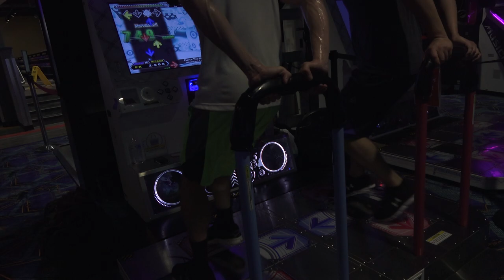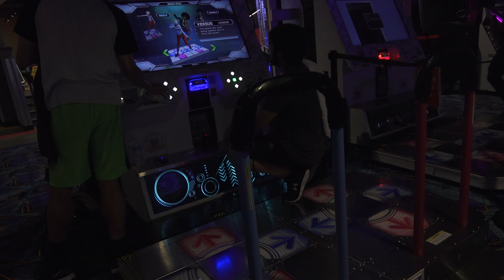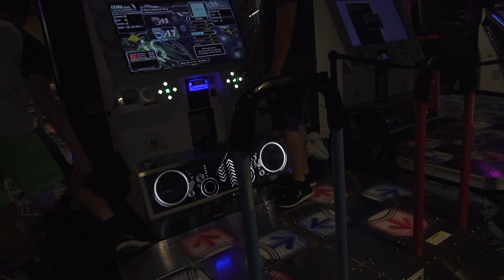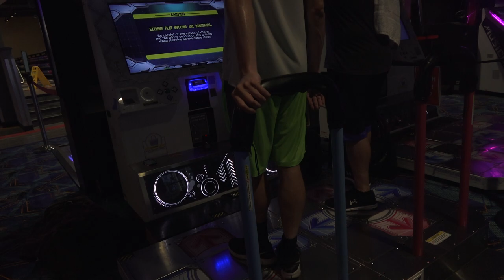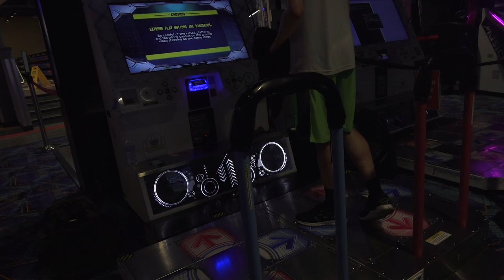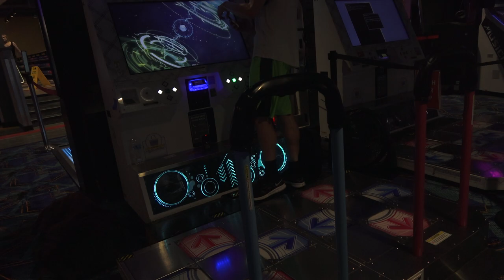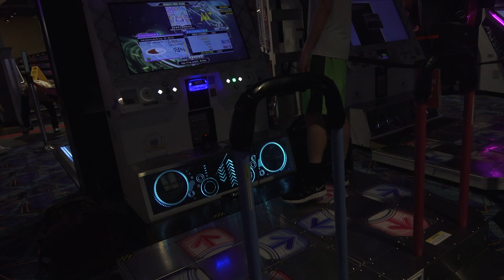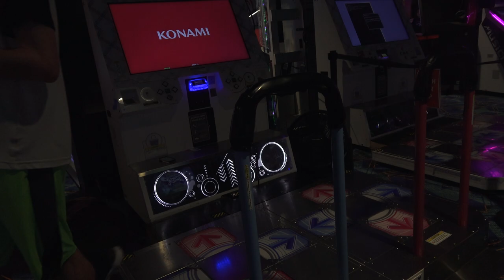Arcade Archives 4 September 2023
Continue training with another local. Unlocked all the 20th anniversary edition charts. Camera's dark to test screen visibility. It is a little too dark so I'll try for something a bit lighter next time.

02:12 Wings of an Angel (Fly With Me) ESP - EX 1045
04:05 heron CSP -  EX 2023
05:37 TSUBASA ESP - EX 3351
07:44 BUTTERFLY (20th Anniversary Mix) CSP - EX 5073
12:23 sola ESP - EX 1234
14:16 In The Air ESP - EX 2085
15:51 Pierce The Sky CSP - EX 3682
17:40 SKY HIGH (20th Anniversary Mix) CSP - EX 5388
21:02 ♡Drive My Heart♡ ESP - EX 1304
23:07 HYPERDRIVE ESP - EX 2445
25:00 Grand Chariot ESP - EX 3987
27:06 CSP LONG TRAIN RUNNIN' (20th Anniversary Mix) - EX 5651
31:09 Air Heroes CSP - EX 1586
32:58 Rampage Hero CSP - EX 3035
34:34 Be a Hero! ESP - EX 5035
36:56 CARTOON HEROES (20th Anniversary Mix) CSP - EX 5602
40:30 妖隠し -あやかしかくし- EDP - 935530 AA
43:12 Like A Star EDP -  960870 AA+
45:47 Pluto Relinquish DDP - 922560 AAA
48:03 New Gravity CSP - 975040 AA+
51:39 Shine CSP - EX 793
53:12 escape CSP - EX 1877
54:47 I'm so Happy CSP - EX 3293
56:39 HAVE YOU NEVER BEEN MELLOW (20th Anniversary Mix) CSP - 5232
1:00:49 彼方のリフレシア ESP - 977570 AA+
1:04:25 MEGALOVANIA CSP - 850260 A+
1:07:30 ANNIVERSARY ∴∵∴←↓↑→ ESP - 983690 AA+
1:11:01 Snow Garland Fairy ESP - 930970 AA+
1:14:33 海神 ESP - 971230 AA+
1:18:16 最終鬼畜妹フランド〡ル·S ESP - 972570 AA+
1:22:12 NEPHILIM DELTA ESP - 986940 AA+
1:25:50 妖隠し -あやかしかくし- ESP - 990980 AAA
1:31:10 灼熱 Pt.2 Long Train Running ESP - 963090 AA+
1:35:05 PARANOiA ∼HADES∼ CSP - 782000 B+
1:38:20 IX CSP - 751580 B+
1:41:24 ALGORITHM CSP - 998420 AAA
1:45:16 City Never Sleeps EDP - 931530 AA+
1:47:45 ENDYMION DDP - 814720 A
1:50:32 Our Soul CDP - 939850 AA
1:54:00 Re:GENERATION EDP - 949600 AA
1:56:51 RISING FIRE HAWK EDP - 930650 AA
1:59:28 SILVER☆DREAM EDP - 913380 AA
2:01:50 invisible rain EDP - 986220 AA+
2:06:13 INTO YOUR HEART (Ruffage remix) EDP - 998260 AAA
2:08:06 INTO YOUR HEART (Ruffage remix) EDP - 999680 AAA PFC
2:10:55 ラブキラ☆スプラッシュ EDP - 974930 AA+
2:14:31 ナイト·オブ·ナイツ (Ryu☆Remix) EDP - 973080 AA+
2:17:38 チルノのパ〡フェクトさんすう教室 CDP - 971880 AA+
2:20:34 魔理沙は大変なものを盗んでいきました EDP - 999680 AAA
2:23:25 色は匂へど散りぬるを EDP - 998530 AAA
2:26:38 色は匂へど散りぬるを EDP - 997460 AAA
2:29:05 色は匂へど散りぬるを EDP - 999760 AAA
2:32:20 アユミ☆マジカルショータイム EDP - 997990 AAA
2:35:02 朧 (dj TAKA Remix) CDP - 987030 AA+